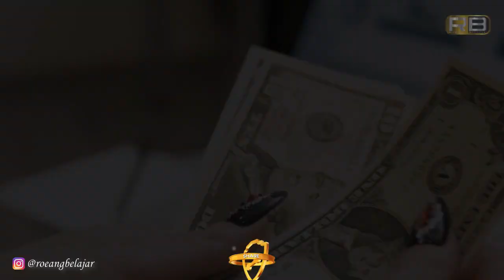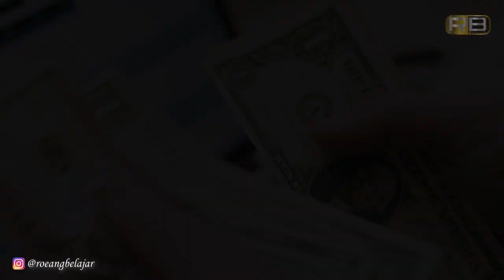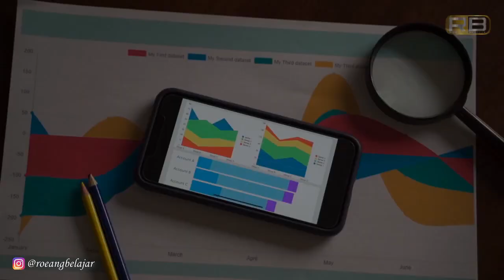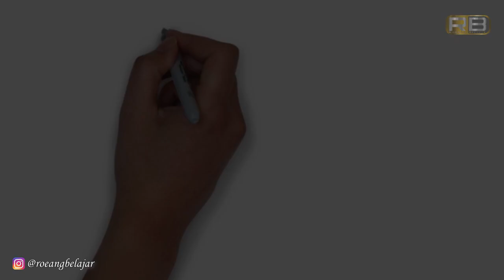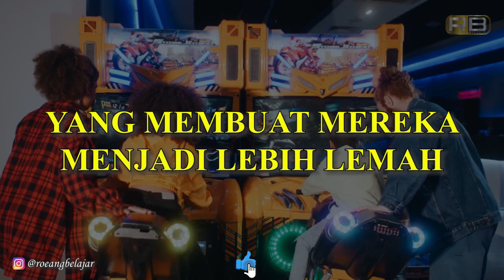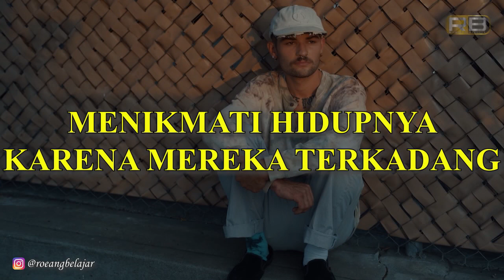MASALAH FINANCIAL YANG MENYERANG ORANG KAYA !!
Banyak orang mengira kalau masalah financial itu hanya dihadapi oleh orang orang yang miskin. orang orang yang kita anggap kaya, memiliki uang yag cukup besar kita anggap mereka tidak memiliki masalah financial. namun, kenyataannya tidaklah seperti itu. bisa saja orang orang kaya memiliki masalah financial yang sedang menyelimuti kehidupannya. apa ada ya masalah financial untuk orang orang kaya? kalau ada masalah financial yang terjadi pada orang orang kaya, terus masalahnya apa saya ya? penasaran? tidak usah lama lama lagi. yuk simak di video kami ini ya. , let's check it out.

00:00 Opening
01:09 Menjaga Uang
02:31 Terlalu Banyak Uang
03:20 Si Anak Manja
04:30 Sulit Mencari Cinta Sejati
06:07 Menemukan Kebahagiaan Sejati
07:50 Closing

IKUTI KELAS ONLINE KAMI

KELAS ONLINE MENTAL BLOCK TERAPI UNTUK MEMBANGUN KESUKSESAN ANDA

Selalu terhubung dengan kami:
Ucapan Terimakasih pada :
Sebagian besar video yang kami gunakan kami ambil dari website tersebut